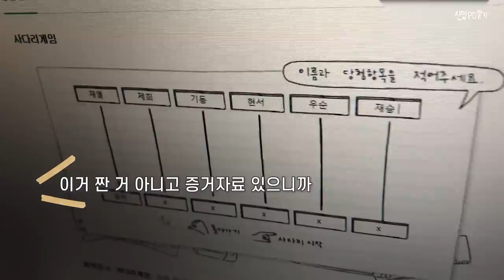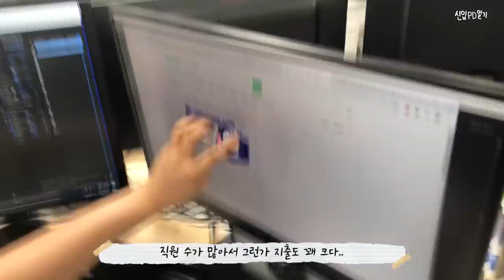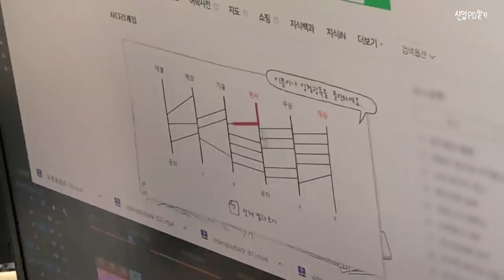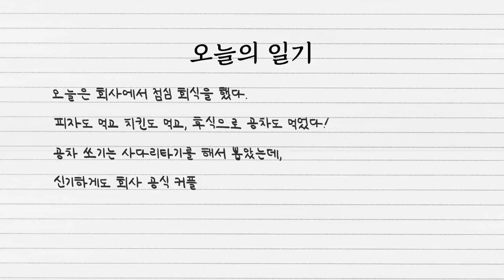이 영상은 유튜브 회사에서 가장 심각한 순간입니다